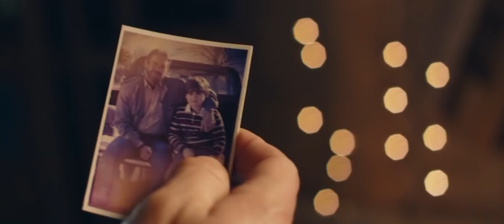«Я магу толькі марыць»: кранальная драма «Можно только представить» трогательная драма по-белорусски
«Кінаконг» прэзентуе новы фільм: 26 красавіка стартуе ў пракаце «Я магу толькі марыць» — баяпік пра стварэнне аднайменнага музычнага хіта. У 2001 годзе малавядомы хрысціянскі гурт Mercy Me выпусціў спеў, які скарыў сэрцы слухачоў. З мільёнамі прададзеных копіяў, спеў «I can only imagine» стаў тройчы плацінавым, узначаліў хіт-парады і названы найпапулярнейшым хрысціянскім сінглам у сучаснай гісторыі.

Але перад ягоным стварэннем аўтару давялося прайсці праз многія жыццёвыя выпрабаванні — хатні гвалт, пабег з дому, пошукі сябе… Фільм, які напачатку выглядае музычнай біяграфіяй, раскрываецца як глыбокая і кранальная драма пра стасункі бацькоў і дзяцей, дзіцячыя траўмы, прабачэнне і прымірэнне.

Яшчэ большую сілу гэтай гісторыі надае яе сапраўднасць — фільм распавядае рэальную біяграфію Барта Міларда — 46-гадовага фронтмэна папулярнага амерыканскага гурта «Mercy Me».
Выпушчаны ў 2018 годзе фільм «Я магу толькі марыць» паўтарыў выбухны поспех спева — пры сціплым бюджэце ў $7 млн, ён сабраў у 12 разоў больш — больш за $80 млн. толькі ў ЗША. А цяпер і ў беларускіх гледачоў ёсць магчымасць паглядзець гэты глыбокі і кранальны фільм на вялікім экране, ды яшчэ і на роднай мове ў агучцы найлепшых артыстаў.

З 26 красавіка фільм можна ўбачыць у кінатэатрах «Масква» і velcom cinema.

«Кинаконг» презентует новый фильм: 26 апреля стартует в прокате «Я могу только мечтать» - баяпик о создании одноименного музыкального хита. В 2001 году малоизвестный христианский группа Mercy Me выпустил пение, который покорил сердца слушателей. С миллионами проданных копий, пение «I can only imagine» стал трижды платиновым, возглавил хит-парады и назван популярнейших христианским синглом в современной истории.

Но перед его созданием автору пришлось пройти через многие жизненные испытания - домашнее насилие, побежал из дома, поиски себя ... Фильм, который в начале выглядит музыкальной биографией, раскрывается как глубокая и трогательная драма об отношениях родителей и детей, детские травмы, прощение и примирение.

Еще большую силу этой истории придает ее подлинность - фильм рассказывает реальную биографию Барта Миллард - 46-летнего фронтмена популярной американской группы «Mercy Me».
Выпущенный в 2018 году фильм «Я могу только мечтать» повторил взрывной успех пения - при скромном бюджете в $ 7 млн, он собрал в 12 раз больше - более $ 80 млн. Только в США. А теперь и в белорусских зрителей есть возможность посмотреть этот глубокий и трогательный фильм на большом экране, да еще и на родном языке в озвучке лучших артистов.

С 26 апреля фильм можно увидеть в кинотеатрах «Москва» и velcom cinema.